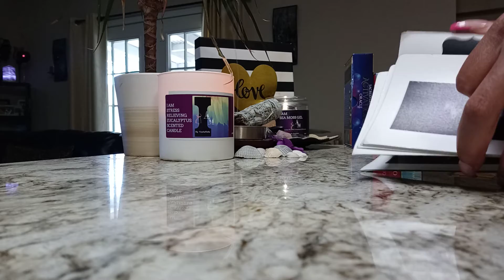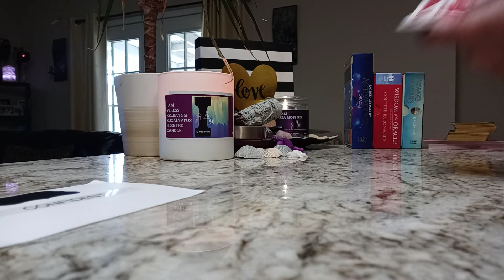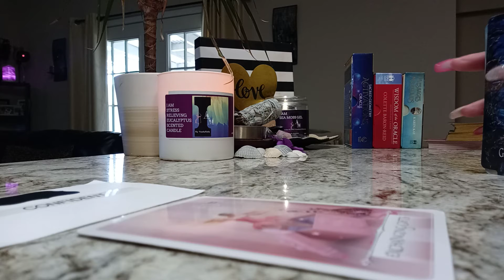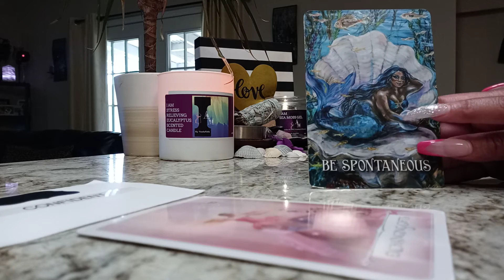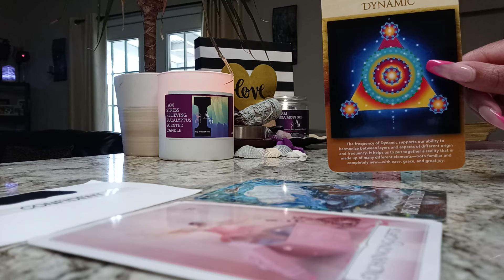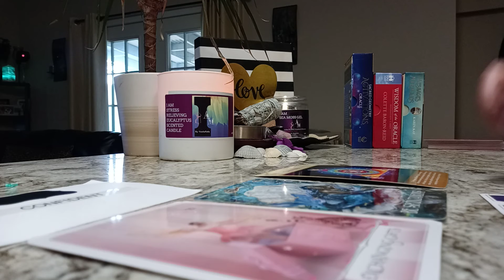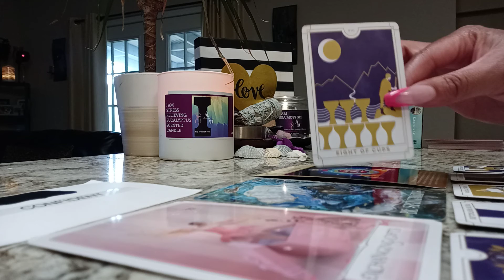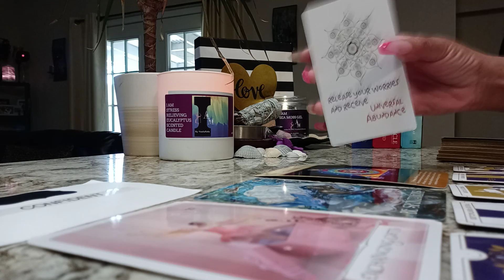MESSAGES FROM ATLANTIS- LIBRA LISTEN TO YOUR INTUITION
WOKE WOKE